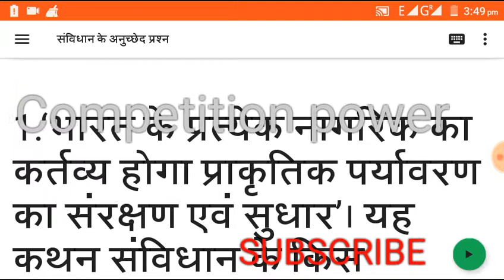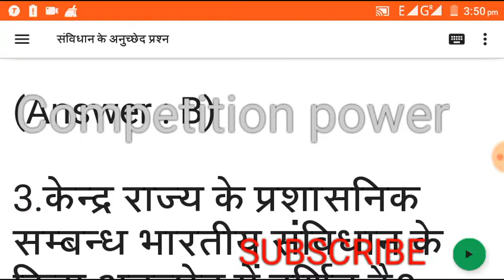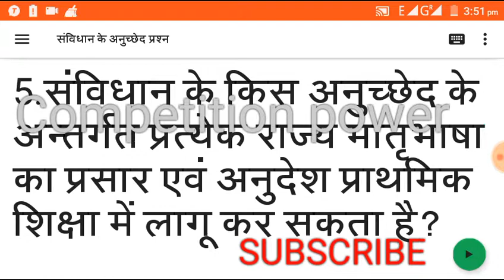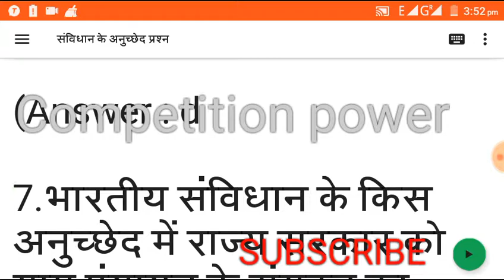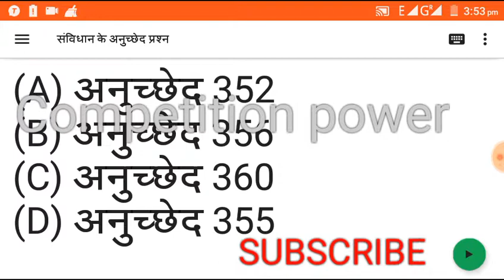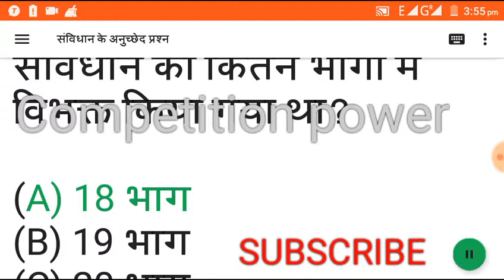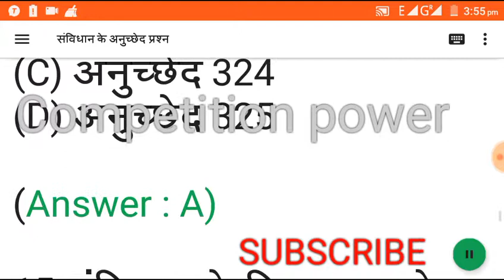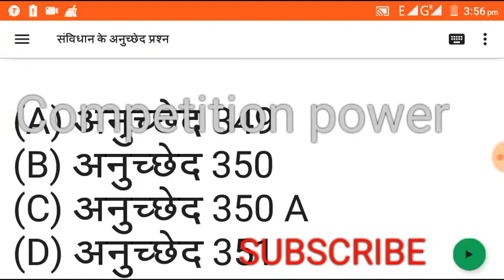Polity se related important questions